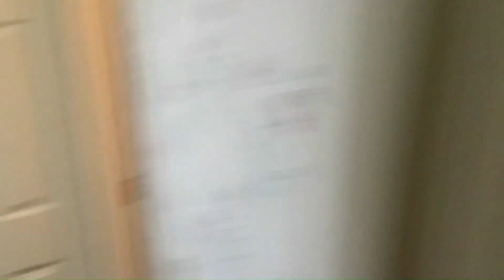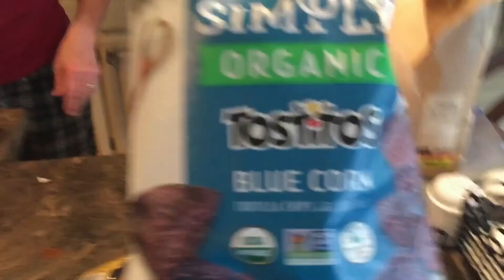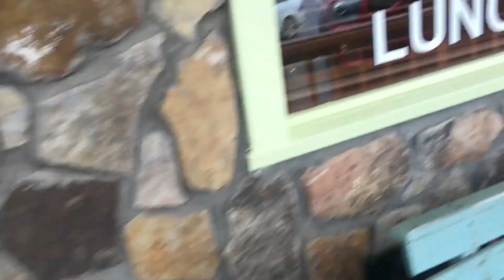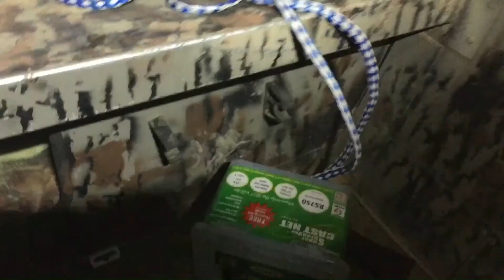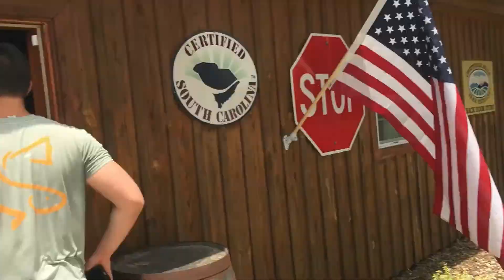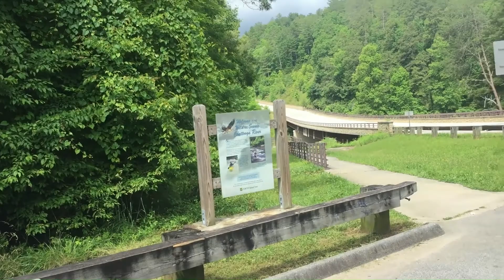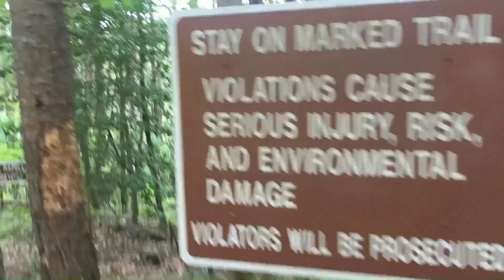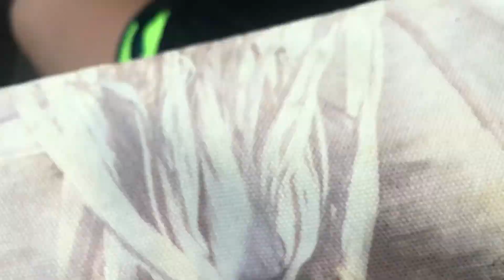Blue Ridge 2020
We go back to the mountains in this installment of Blue Ridge. Staying on Lake Hartwell.